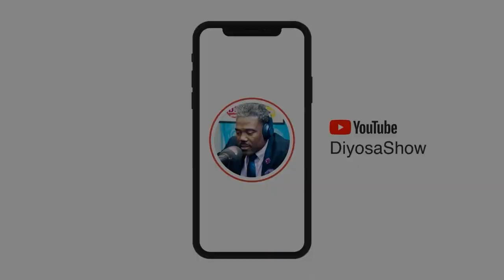CHRISTAIN DOR LIVE DEPI PARIS COMMENT A ETE LE WEEKEND